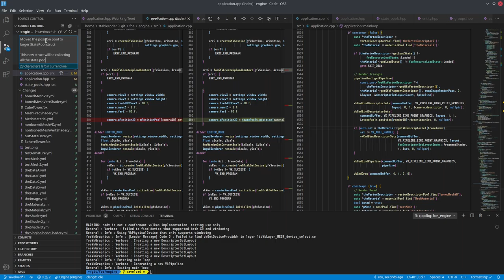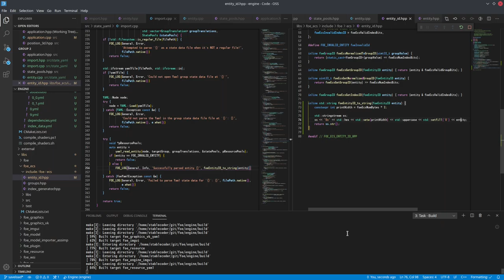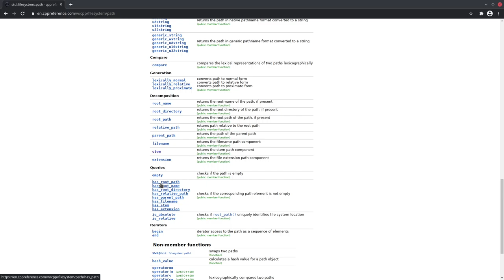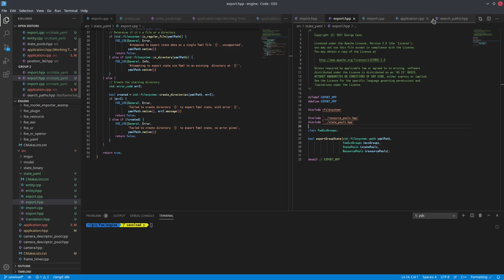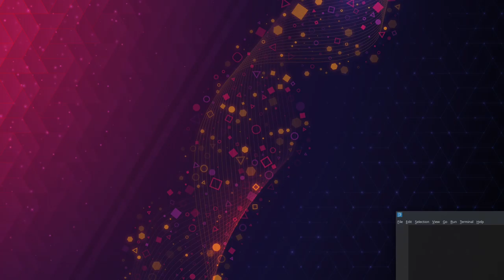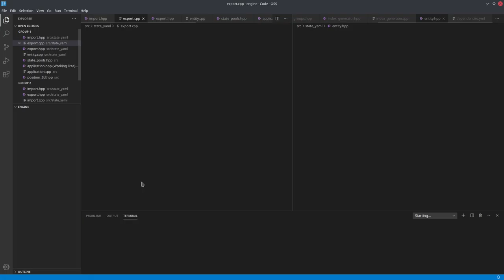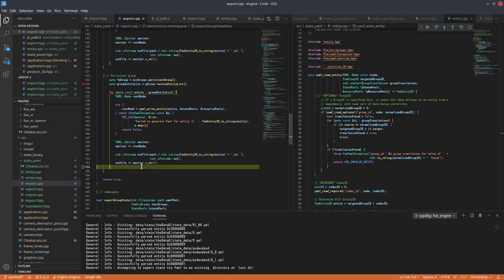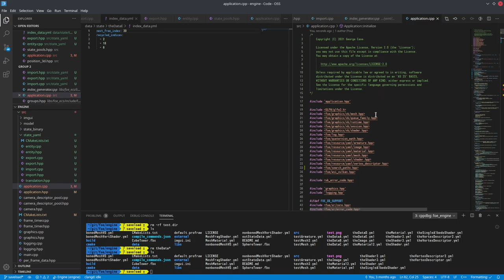071 - Exporting State Data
This covers the finishing up of the first iteration of the state data import/export, focusing primarily on the export of individual entity data, and the addition of some functionality to facilitate this.

2021/03/27